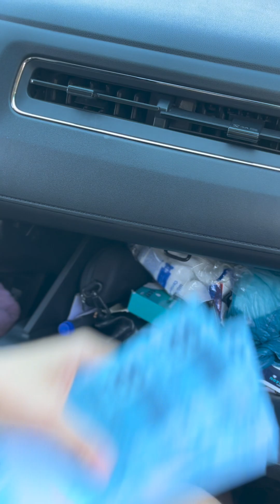Garota r0bou milhões de dólares do pai